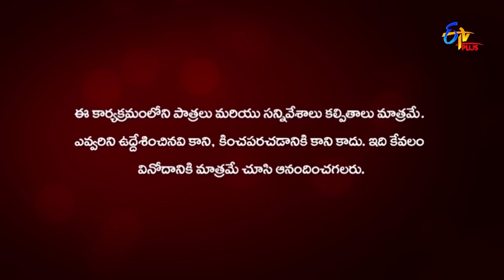Chandramukhi | 19th October 2022 | Full Episode 465 | ETV Plus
Karthik feels happy about Menaka's visit to meet him. Karthik requests the nurse to take care of DR till he gets recovers.